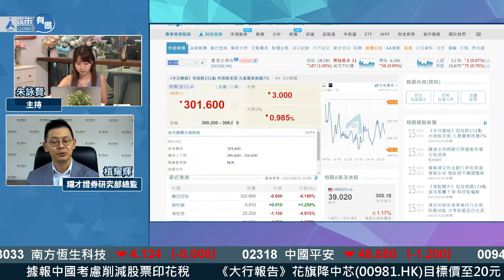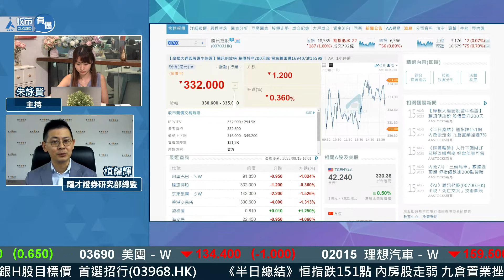【備戰重磅業績😇】騰訊 京東 港交所 即將出業績！邊隻仲博得過？😍 ︱植耀輝︱科技股︱業績︱節目精華︱2023-8-15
足本版：【18,000點見？🤯】大市跌跌不休 幾時跌完？😭 中移動 四連升 漆黑中嘅螢火蟲？！😍

港交所(0388)、騰訊(0700)同埋京東(9618)本周三出業績🧐！植耀輝(Stanley)點預計呢幾份業績表現？邊隻績前仲博得過？